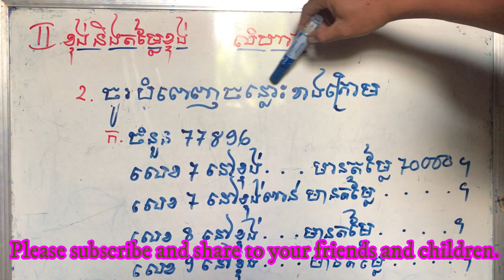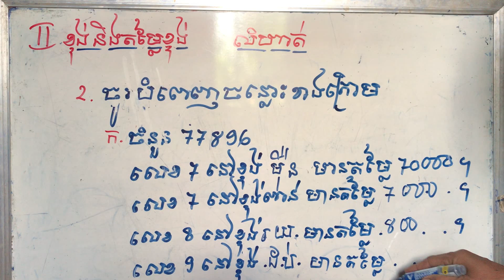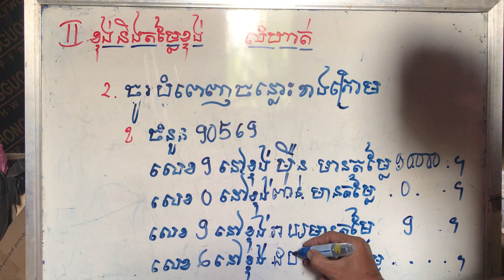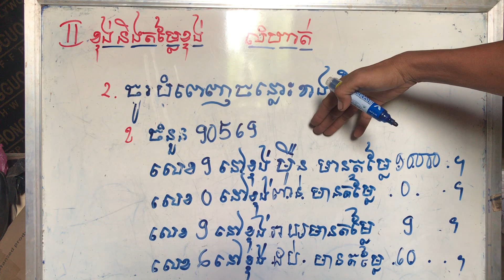Education, learning, Entertainment, health.